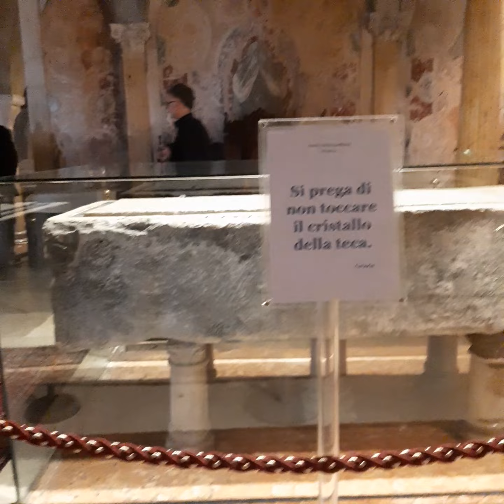GEMINIANO DUOMO#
LA TOMBA DI SAN GEMINIANO DENTRO LA CATEDRALE DUOMO METROPOLITANA DI MODENA.